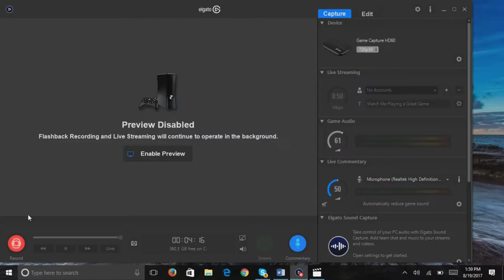I love the Nazis and here is WHY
I promise it's not what you think, but it's not going to make you happy either. Please watch it through and let me know your thoughts.